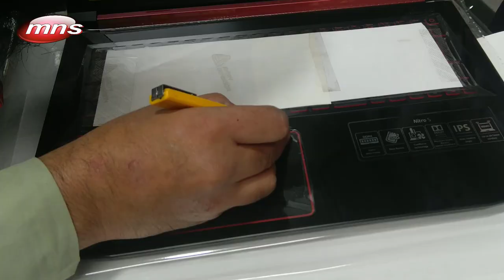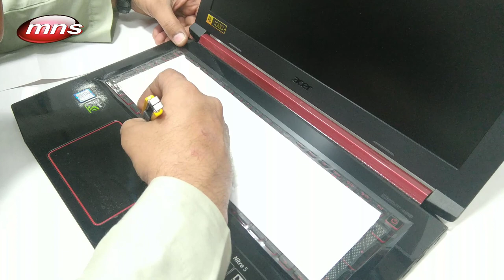How to laminate your Laptop Acer aspire gaming series Apply screen protector Without Bubbles & Dust.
MNS COMPUTER:. Lamination expert.
Mobile,Tablet,iPad,Note Book,Laptop,Sample Lamination paper

Payment via Paytm.

This Mobile Lamination Compatible All iPhone And All 6.4 inches Mobile Phones.

Easy To apply And Easy To Remove Without Any Scratch And Defect.

MNS COMPUTER
Google landmark is (MNS WALI GALI)
Brahampuri Delhi INDIA

Bulk Lamination papers ask for.
Whats App contact.
02:00 Pm. to 06:00 Pm.

Other country.
please email.